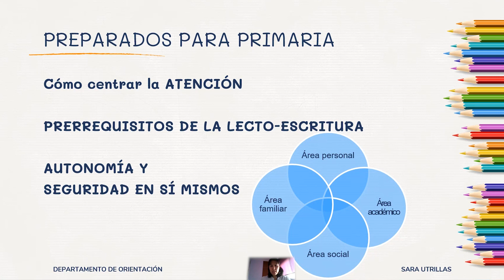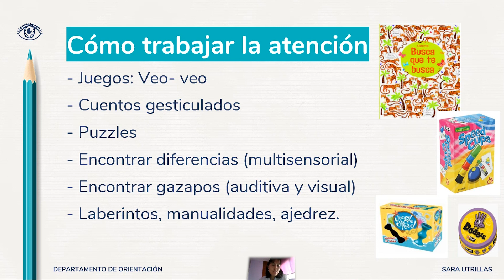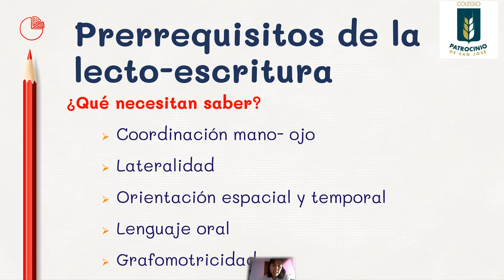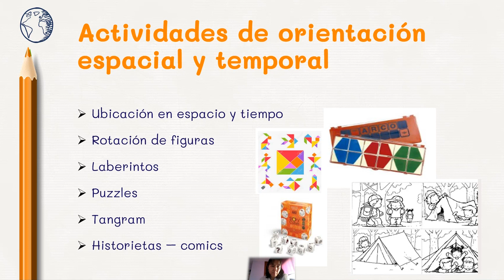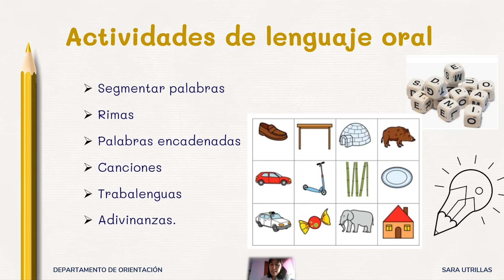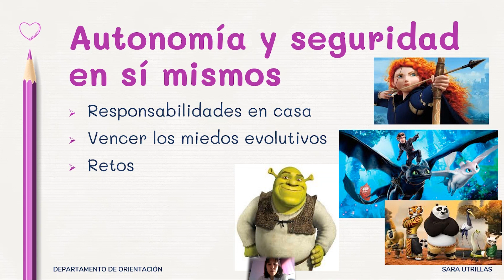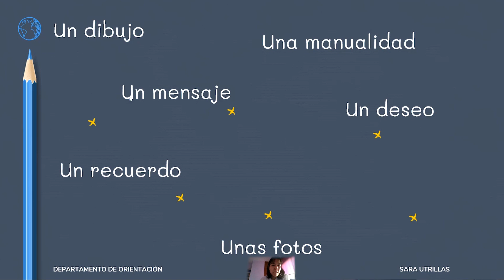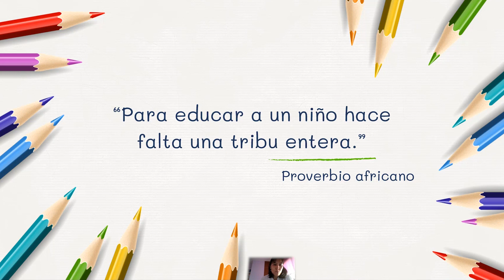SESIÓN ONLINE 2 3º ED INFANTIL PREPARADOS PARA PRIMARIA 1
Segunda sesión online para 3º de Educación Infantil. Preparados para Primaria 1.